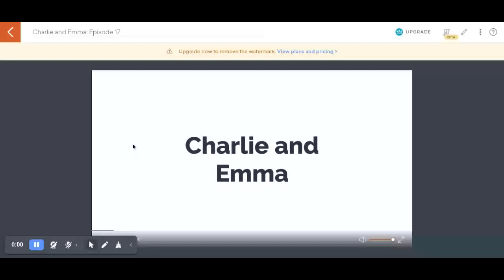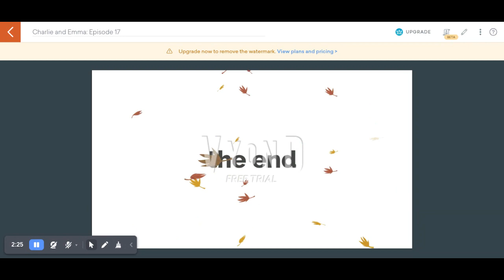Charlie and Emma: Episode 17 (Thanksgiving Together)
Charlie, Emma, their family and friends celebrate Thanksgiving.